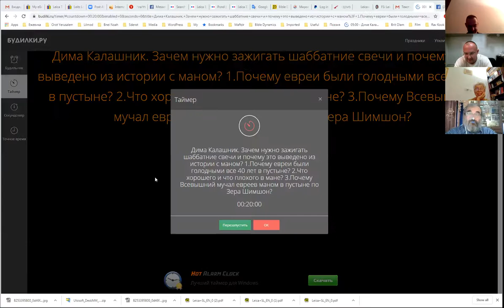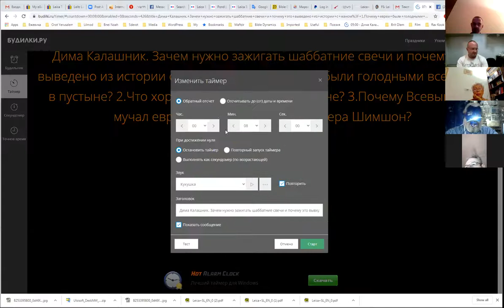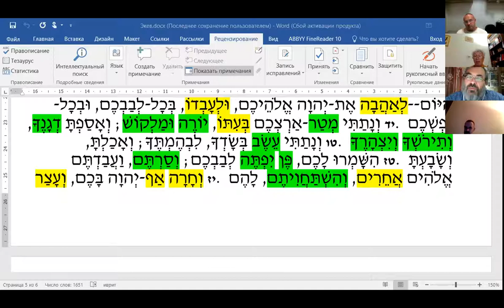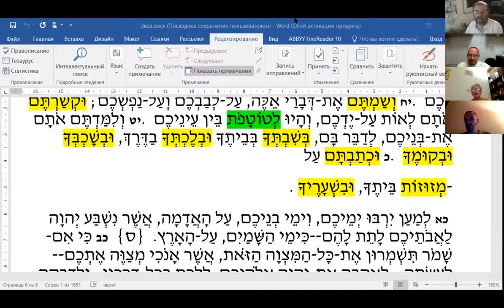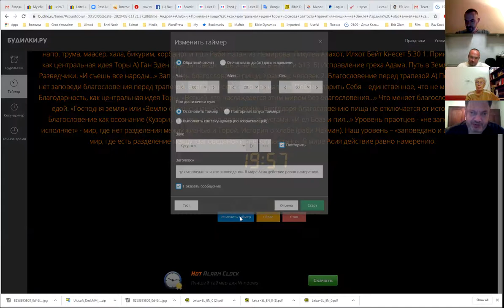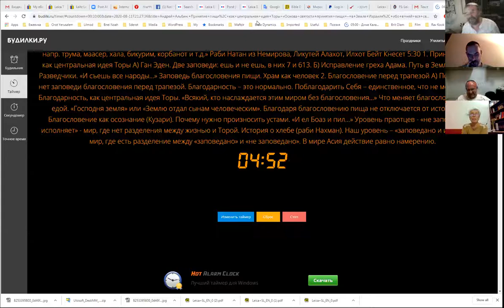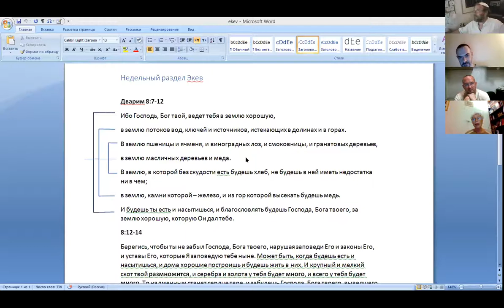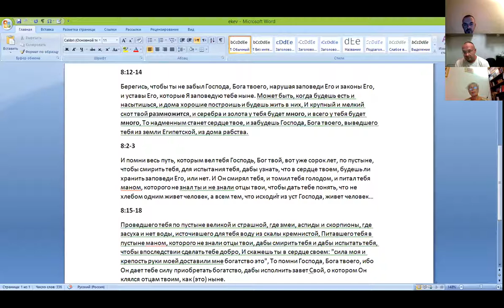Беседа-обсуждения по материалам недельного раздела Экэв.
Рав Элияѓу Ливенштейн. Грамматический разбор второй части ШМА.
• Дима Калашник. Зачем нужно зажигать шаббатние свечи и почему это выведено из истории с маном?
• Андрей Альбин. Принятие пищи, как центральная идея Торы
• Нехама Симанович. Земля текущая молоком и медом (Дварим 8:7-14)
Вт., йом шлиши, 20:00